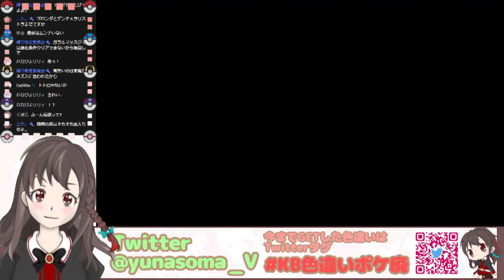【配信切り抜き】朽ちた剣を湖に投げ入れたら伝説ポケモン出てきたりしないの？-ソード-【#49】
※切り抜き配信※
2023年2月4日配信【SV発売される前にひかおまゲット-ソード-】

-忙しい人のための配信切り抜き-
配信中のコメ読みとか無駄な部分を省いた、
これを見ればゲームの進行が分かるように再編集したものです

【ソードの進行】

配信や動画作りの関係上、
ピカブイでの連鎖ができない時に進めていきます。
メインはピカブイの色違い縛り旅を進めていきます。

【配信切り抜き】Let's Go!イーブイ【ゆうな】

動画投稿スケジュールを週１でアップしてます！

【制作】
株式会社ゲームフリーク様
【WEBサイト】